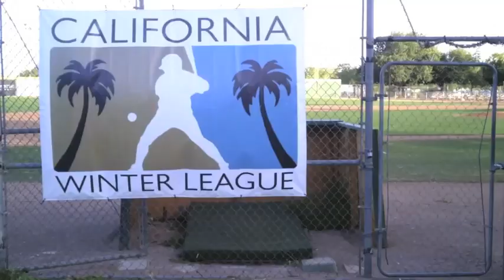California Winter League Opening Day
The kickoff to the California Winter league